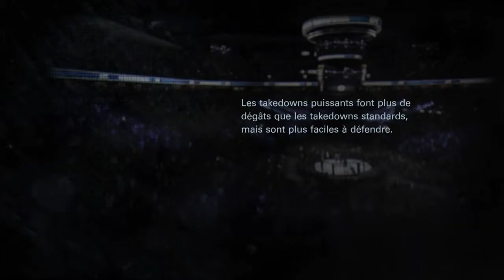EA SPORTS UFC | First Online Game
Mon premier combat en ligne sur EA SPORTS UFC et avec Bruce Lee bien sur :)